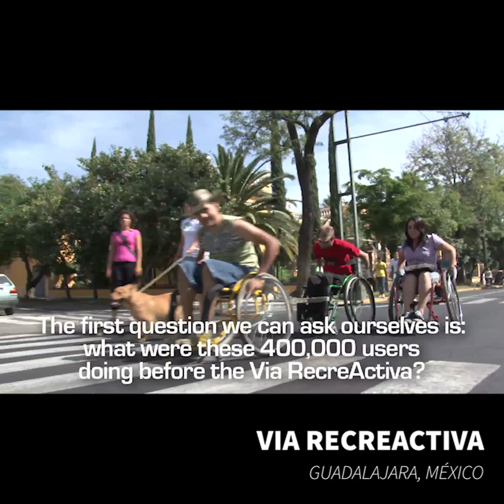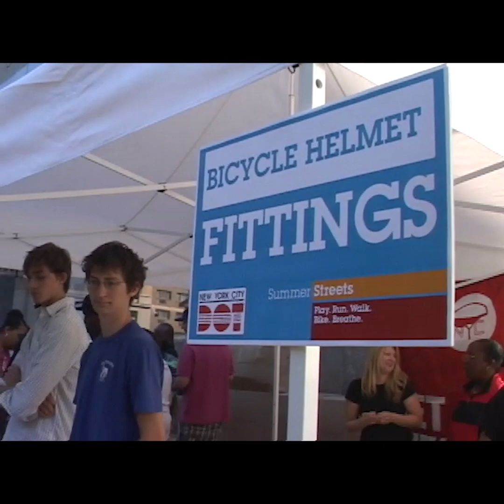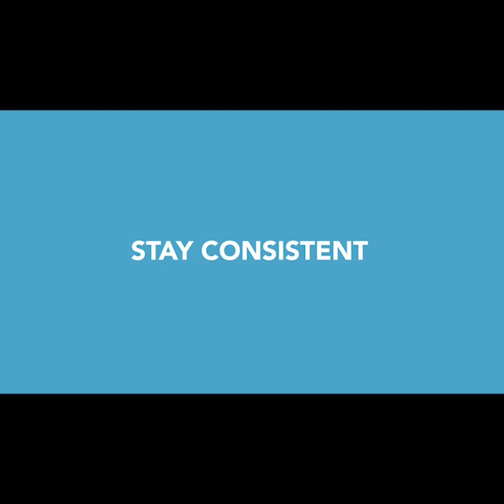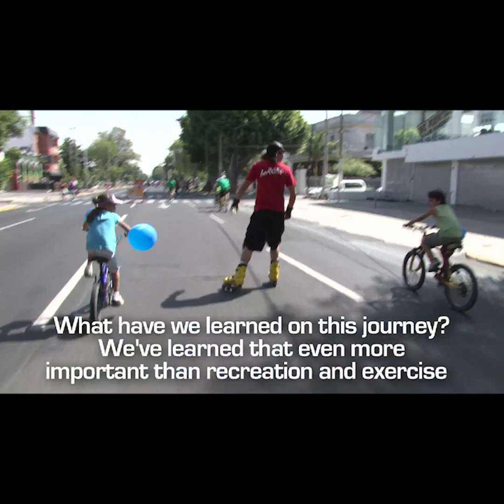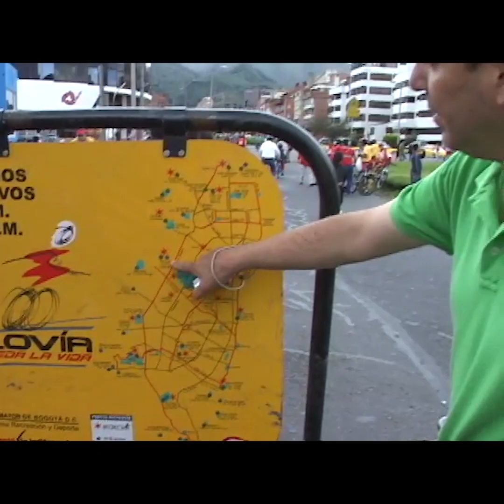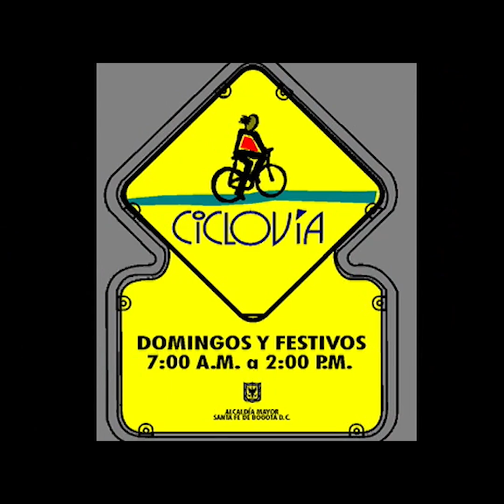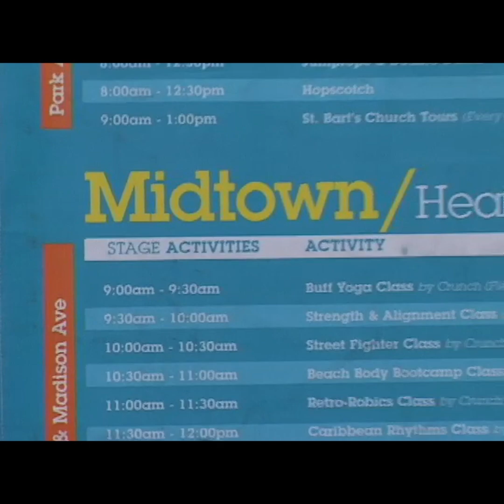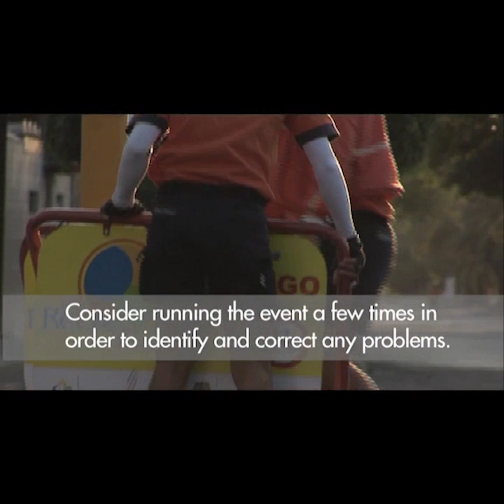Open Streets / Ciclovía Mix 24 Minutes